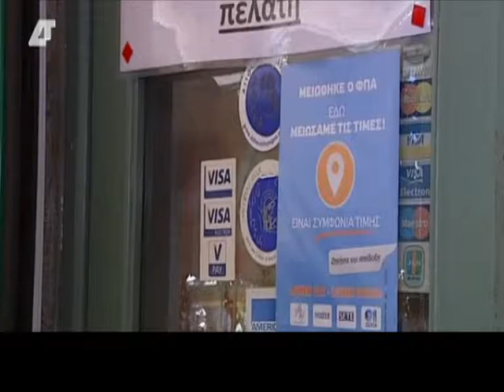ΣΤΑ ΜΕΣΑ ΤΟΥ 2014 ΤΟ ΗΛΕΚΤΡΟΝΙΚΟ ΠΕΡΙΟΥΣΙΟΛΟΓΙΟ